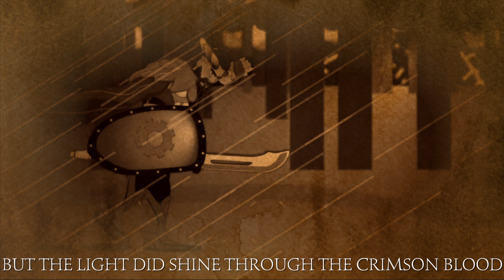The Ballad of Vorn Kahldur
A song I wrote for the D&D campaign I'm a part of, a ballad retelling the story thus far.